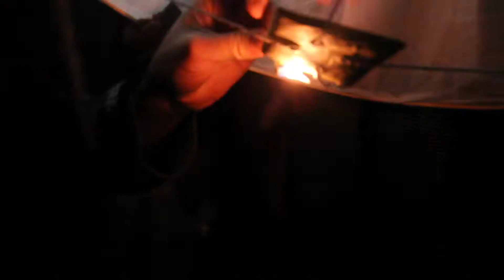Magic Lantern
Alternate Music Video for M83 Midnight City